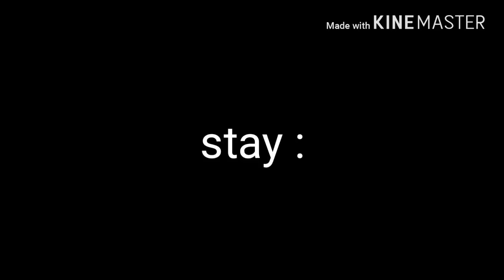How Gs Night and Gs kingeh really play c-ops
Hope You guys Enjoy This Video More content Coming soon😎
Q/A
Q  : Ign
A  : [NIP] - F1 -
Q  : App Edit
A  : Kine master
Q  : Why you dont make your content
A  : Becausw i have bad device and i wanna Make this content cuz its Really Awesome
Q : new projet
A : Yes will be weekly Recap also React probably ( Facereaval )